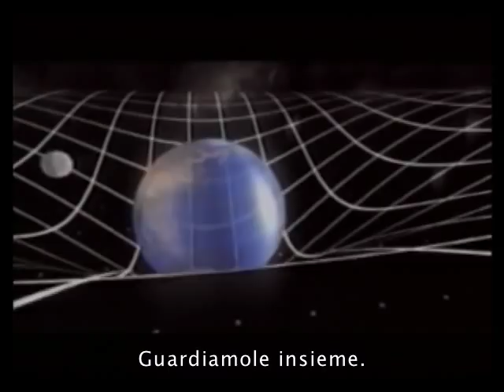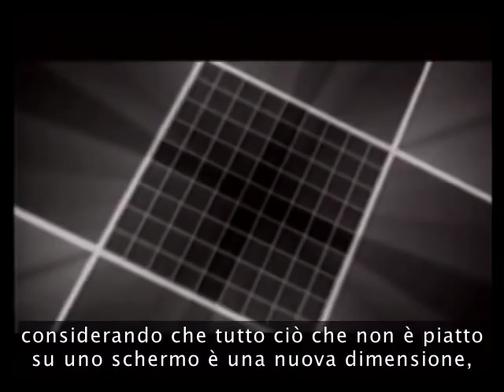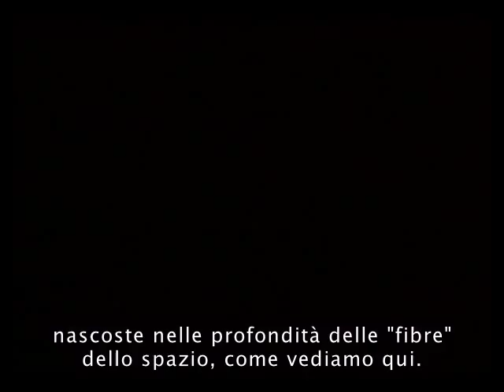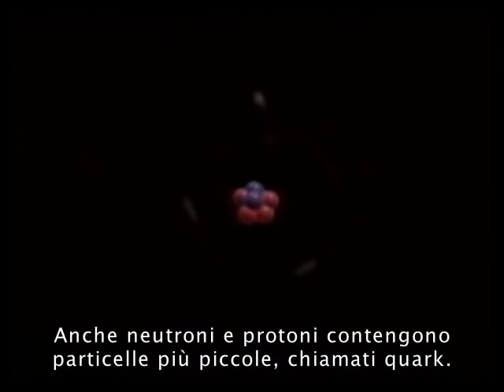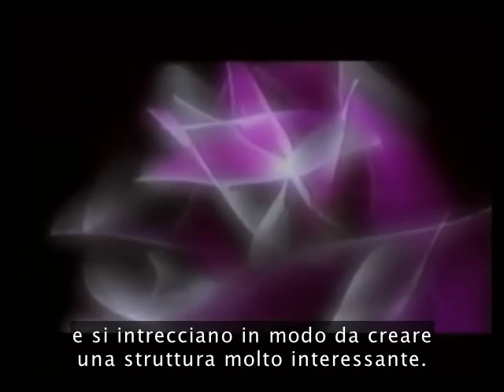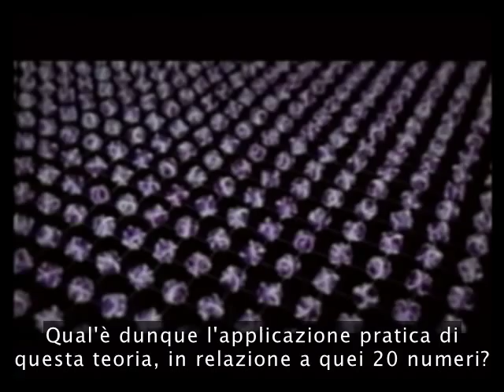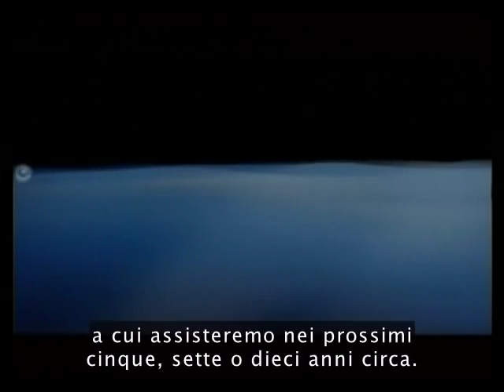TEDItalia - Brian Greene sulla teoria delle stringhe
Il fisico Brian Greene spiega la teoria delle superstringhe, secondo la quale minuscoli filamenti di energia, che vibrano in 11 dimensioni, creano ogni particella e ogni forza nell'universo.

*** Diventa Fan ***